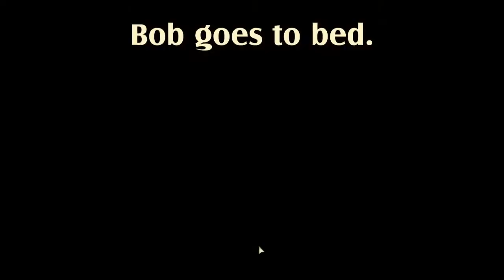it's my bed time...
It's bed time...

► Havoc Nation merch is available!